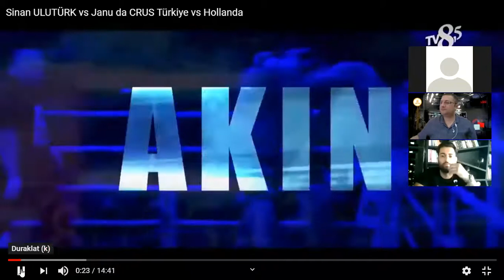Nerden Nereye? 12 yaşında başladığı sporda şimdi şampiyon oldu.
Sinan ULUTÜRKWGP Dünya şampiyonu WCN Dünya şampiyonu Uluslar arası k-1 şampiyonu Profesyonel Dövüşçü 12 yaşında spor hayatında başlayan Sinan Ulutürk amatörde yaptığı başarılardan sonra 17 yaşında profesyonele geçiş yaptı ve defalarca büyük başarılara imza atan sinan ulutürk halen aktif olarak profesyonel kariyerine devam etmekdedir.